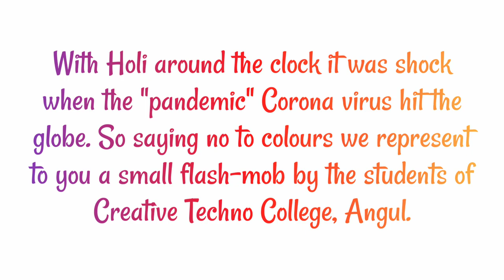HOLI CELEBRATION 2K22 I RANG BARSE I CREATIVE TECHNO COLLEGE ANGUL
More about CREATIVE TECHNO COLLEGE
CLICK ON THE BELOW LINK :